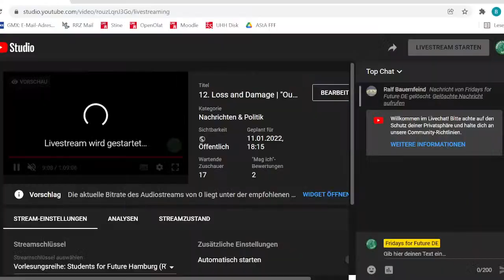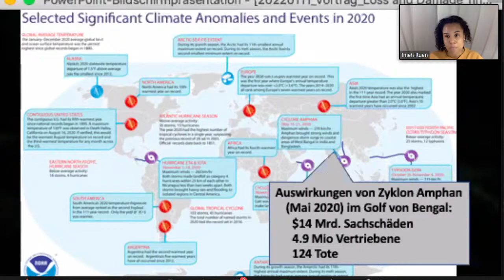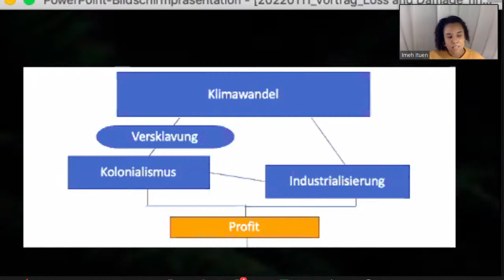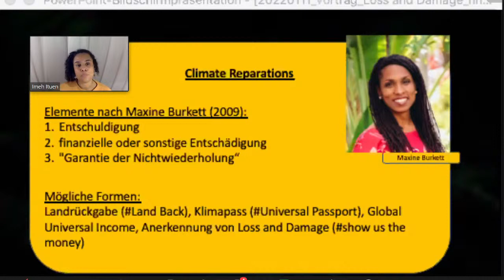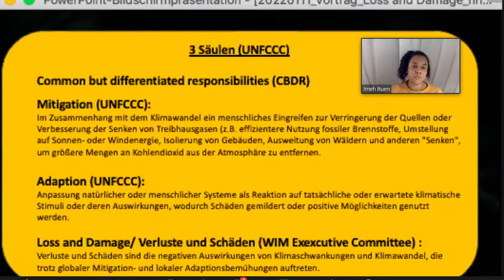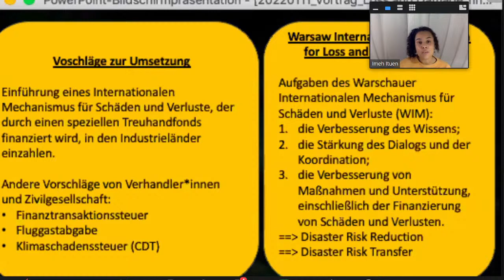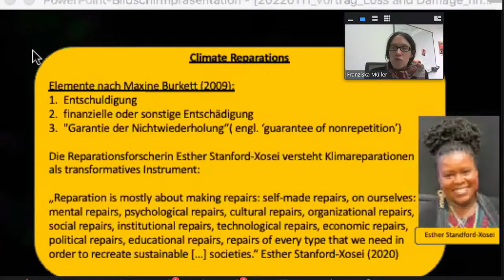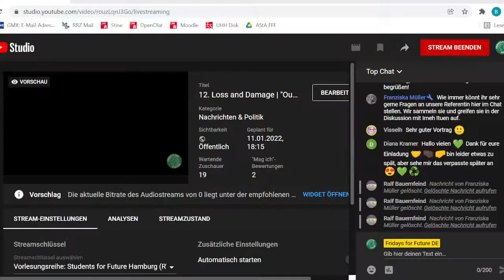12. Loss and Damage | "Our House is Still on fire"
Die zwölfte Sitzung unserer zweiten Ringvorlesung "Our house is still on fire - Das 1x2 der Klimakrise und warum es uns alle braucht" im Wintersemester 2021/2022 an der Universität Hamburg.

Der Titel der Vorlesung ist "Loss and Damage“. Durch die Klimakrise entstehen massive, irreparable Schäden und Verluste, etwa bei Dürren, Überschwemmungen und Stürmen. Dazu gehören u.a. der Verlust menschlichen Lebens, von Kulturgütern und von Artenvielfalt. Doch wer ist dafür verantwortlich? Was bedeutet Klimaschuld und wie lässt sich diese beweisen? Welche Rolle spielt Kolonialismus?

Zu Gast ist Imeh Ituen. Imeh ist Sozialwissenschaftlerin, Teil des Lehrstuhls zur Globalen Klimapolitik an der Uni Hamburg und im Black Earth Kollektiv aktiv. Imehs besonderes Interesse gilt Rassismus und kolonialen Kontinuitäten in Klimapolitik, Energiewendeprozessen sowie in Klimagerechtigkeitsbewegungen.

The title of the lecture is "Loss and Damage". The climate crisis causes massive, irreparable loss and damage, such as droughts, floods and storms. These include the loss of human life, cultural assets and biodiversity. But who is responsible? What does climate debt mean and how can it be proven? What role does colonialism play?

Our guest is Imeh Ituen. Imeh is a social scientist, part of the chair for global climate policy at the University of Hamburg and active in the Black Earth Collective. Imeh is particularly interested in racism and colonial continuities in climate policy, energy transition processes and climate justice movements.

Alle Informationen zu Streiks in deiner Nähe und wie du sonst aktiv werden kannst findest du
What do we want? - Climate Justice!
When do we want it? - NOW!